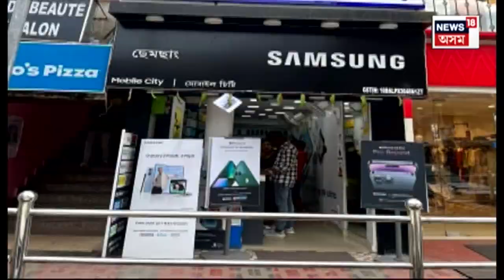স্বামীয়ে খৰচ কৰাৰ পাছত ৰৈ যোৱা সেই এটকা দুটকাবোৰ গোটাই কিনিলে মোবাইল N18V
এন্ড্ৰইড মোবাইল সকলোৰে হাতে হাতে আজিকালি।কি গৃহিণী, কি বোৱাৰী। লগৰ কিম্বা কাষৰ এগৰাকীয়ে এটা
মোবাইল হাতত লৈ থকা দেখি, তেনেকুৱা ফোন এটা নিজৰো ব্যৱহাৰ কৰিব মন যোৱাতো স্বাভাৱিক।সাধাৰণতে
গৃহস্থালী
পত্নী সকলে
নিজৰ স্বামী বা পৰিয়ালৰ আন আত্মীয়ক খুচামতি কৰিয়েই লয় তেনেকুৱা ফোন বোৰ। কিন্তু
আজিকালিৰ আধুনিক
বহু পত্নীৰ দৰে
স্বামীৰ ডেভিদ কাৰ্ড নহয়, ক্ৰেডিট কাৰ্ড নহয়।বা স্বামীৰ পাঁচ শ টকীয়া নোটবোৰ গোটাই নহয়। স্বামীয়ে খৰচ কৰাৰ পাছত ৰৈ যোৱা সেই এটকা দুটকাবোৰ এই গৰাকী লখিমী তিৰোতাই গোটাই গৈছিল।এনেকৈয়ে গোটাই স্বামীৰ কষ্টোপাৰ্জিত ধন, আৰু দেহাক পানী কৰা অৱস্থাক সন্মান জনাই
এই গৰাকী মহিলাই ক্ৰয় কৰিলে এটি প্ৰায় ২০ হাজাৰ টকীয়া মোবাইল ফোন।যাৰ বাবে বৃহস্পতিবাৰৰ দিনটোত বিশেষ চৰ্চালৈ ডিব্ৰুগড়ত এই গৰাকী গৃহিণী।
খুচুৰা পইছাবোৰ গণিবলৈ মোবাইলৰ ডিলাৰট যথেষ্ট সময় লাগে যদিও ব্যৱসায় প্ৰতিষ্ঠানৰ গৰাকীয়ে গণি গণি বৰকৈ সুখী হ'ল মহিলা গৰাকীয়ে দিয়া খুচুৰা পইছাখিনি।কাৰণ আজিৰ সময়ত
এনে মহিলা খুবেই ক'ম।
 এনে গ্ৰাহক নাহেই কেতিয়াও তেওঁলোকৰ প্ৰতিষ্ঠানলৈ।